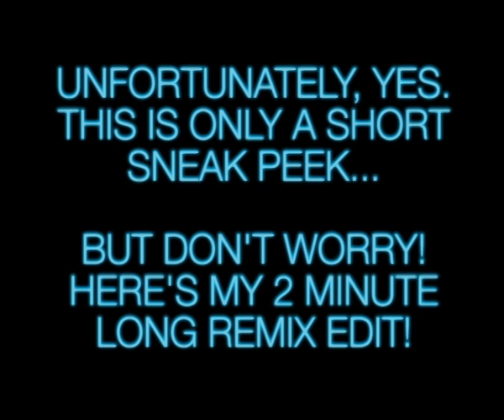Daft Punk - Derezzed Remix Edit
September 27, 2010, a secret extract from a new Daft Punk track (for the upcoming soundtrack of Tron: Legacy) was hidden on the Tron Legacy soundtrack website!

Here's how to find it:

and click on the logo to enter the page.

- Click anywhere on the black space around the boxes.

- Then, type the word "derezzed". It won't show up on the screen, but the secret music extract will be played!

Other words to try:
light (brings up a game with more new music, probably by Daft Punk), daft, music, father, missing, mcp, user, encom, yori, flynn, game, techno